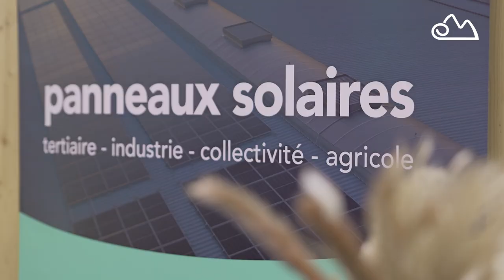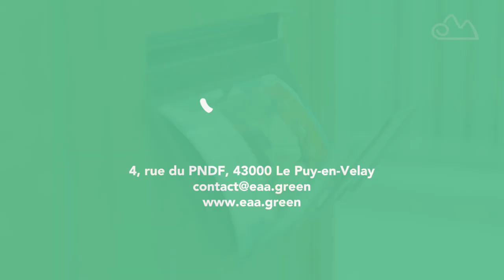Inauguration eaa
Le 30 novembre dernier, l'entreprise eaa a réussi son pari de réunir les acteurs économiques locaux pour son inauguration, qui s'est déroulée à La Brasserie du Digital, en Haute-Loire (43).
eaa accompagne les entreprises dans la transformation de leur modèle économique, vers une stratégie sociale, durable, éthique et environnementale.